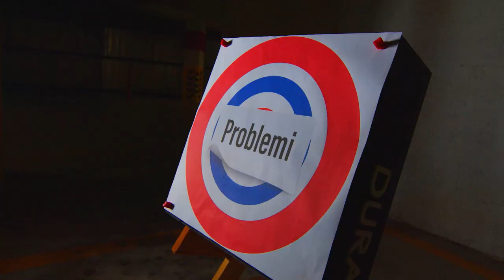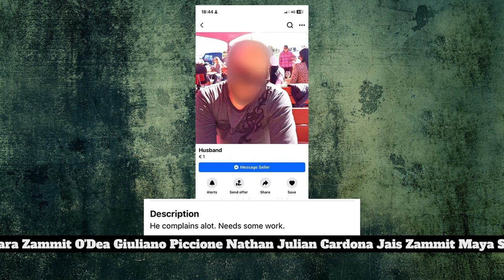Shooter TV Show Episode 3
Id-DANUSAN se jtuha għall-isparar?

Programm ta’ ħames minuti kuljum, mit-Tnejn sal-Ħadd, mimli satira u komiċità fuq affarijiet attwali.

Il-programm jixxandar LIVE, fuq ONE, fit-8:35pm.